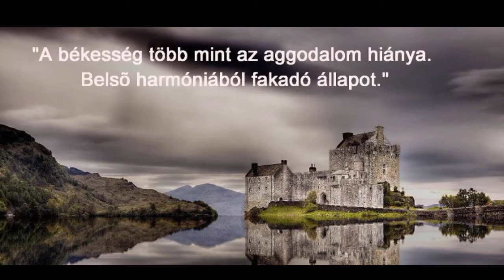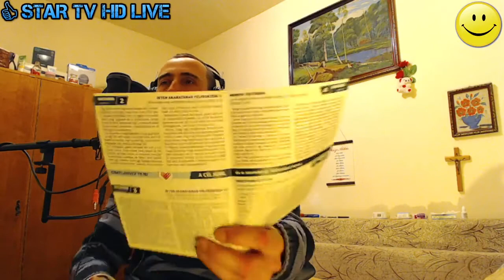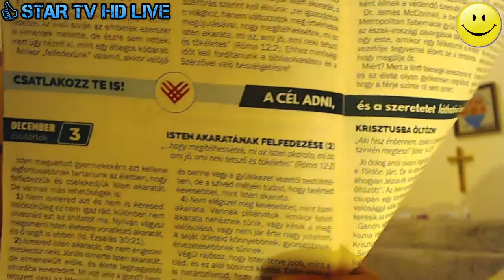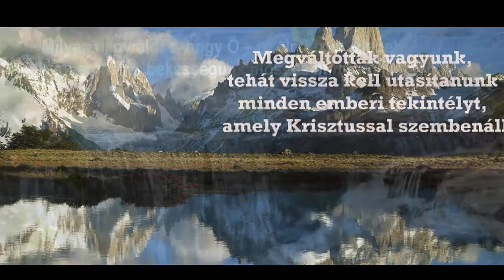Igehirdetés December 2 😊 ❤